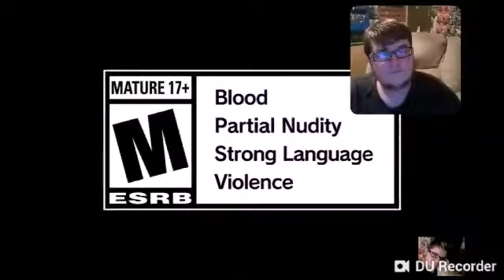Devil May Cry 5 - Dante Trailer - Reaction